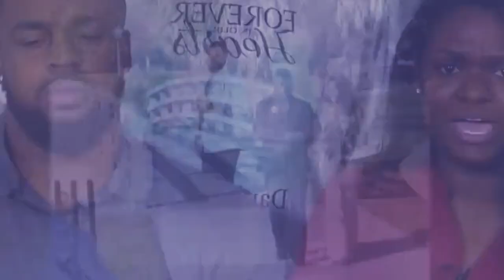leh kam shyrkhei pynban u pulit haka jingiathoh shong kurim jong kine ki 2ngut shi samla